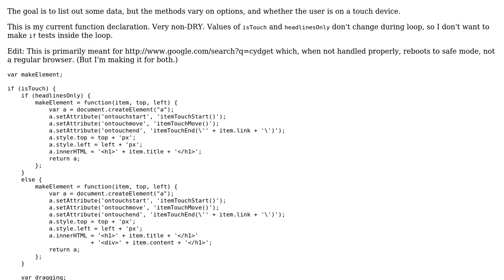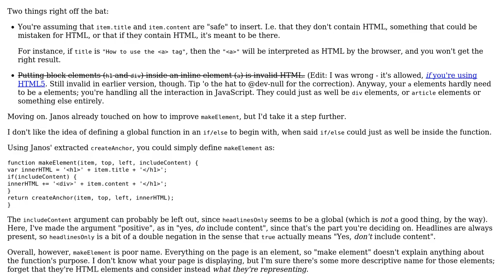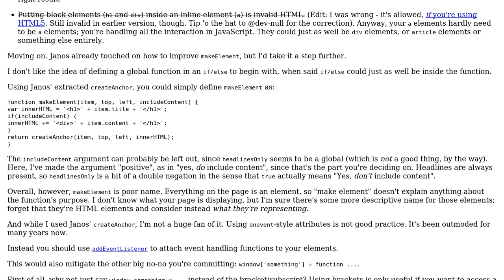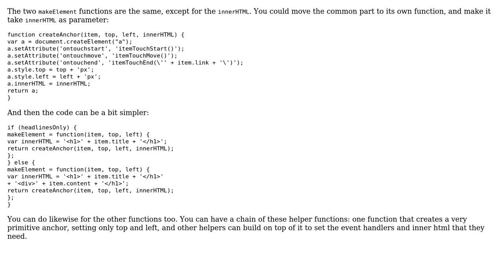Render elements from an array of objects (2 Solutions!!)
Render elements from an array of objects

With thanks & praise to God, and with thanks to the many people who have made this project possible! | Content (except music & images) licensed under CC BY-SA | Music | Images & others | With thanks to user John McFiddly user janos user Flambino and the Stack Exchange Network Trademarks are property of their respective owners. You are responsible for your own actions.